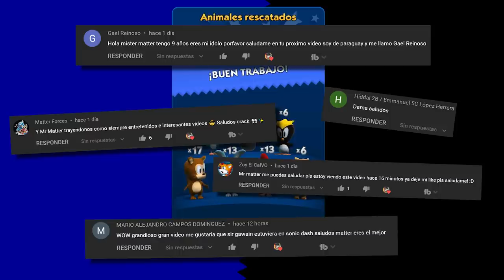SONIC DASH 😯 Conseguir A Shadow La Pelicula De Sonic 2 ❗ ❗ ✨Mister Matter 🐱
Como Conseguir A Shadow La Pelicula En Sonic Dash Sonic 2 La Pelicula Sonic Dash Evento Sonic 2 La Pelicula VS Robotnik Mister Matter Mods Sonic Dash